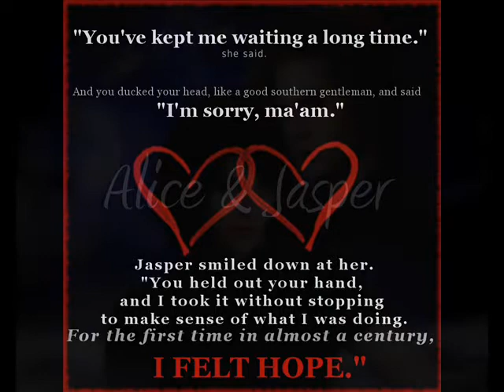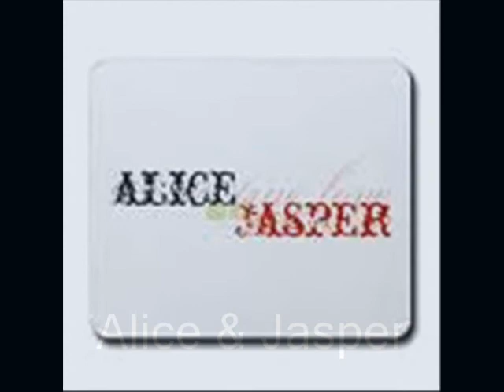alice and jasper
Alice and Jasper love story fan made
i made this for my daughter who loves alice and jasper